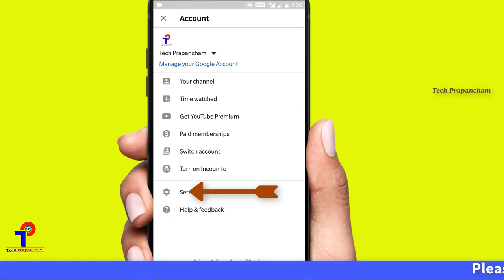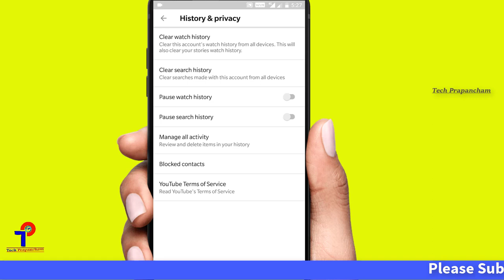How to clear your YouTube search history on phone and desktop || In Telugu || Tech Prapancham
Watch this video to know How to clear your YouTube search history on phone and desktop